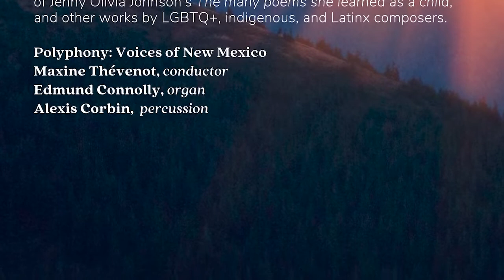Gabrielle Dietrich - Awakenings Artist Spotlight